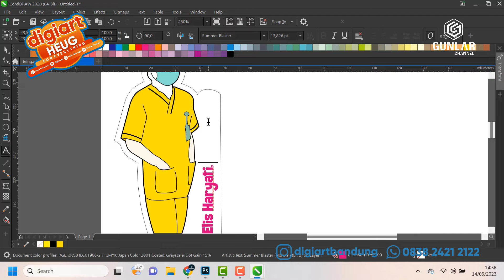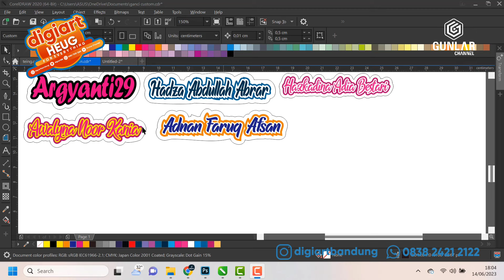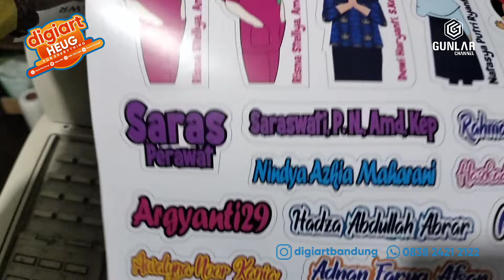Tutorial Membuat Gantungan Kunci Custom dari Akrilik & Resin | Gunlar Channel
seperti janji kita kemarin inilah video turorial membuat gantungan kunci custom dari akrilik dan resin, gantungan kunci custom ini bisa memakai nama, foto, vector, dll.
beberapa bahan dan alat yang perlu sobat persiapkan untuk membuat gantungan kunci akrilik ini:
- akrilik tebal 2mm
- sticker vinyl/glossy
- gunting/cutter/mesin cutting
- resin lycal 1011
- gergaji ukir
- bor
- gantungan kunci

itulah beberapa bahan yang kami pakai untuk membuat gantungan ini

semoga video ini bermanfaat bagi sobat semua
terimakasih